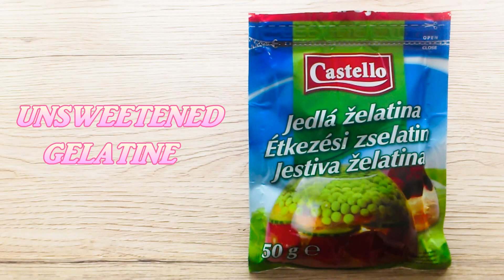DIY: SHOWER JELLY